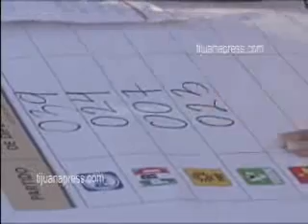Consolidan Partido Verde y Nueva Alianza fuerzas politicas en Baja California.